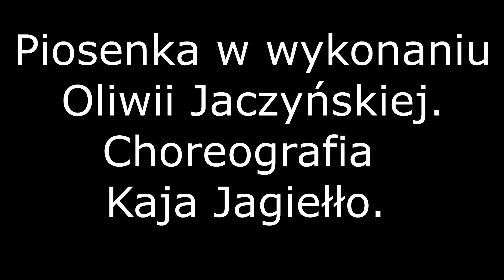Dni UNESCO, klasa 101 - Que ViVa EspaÑA